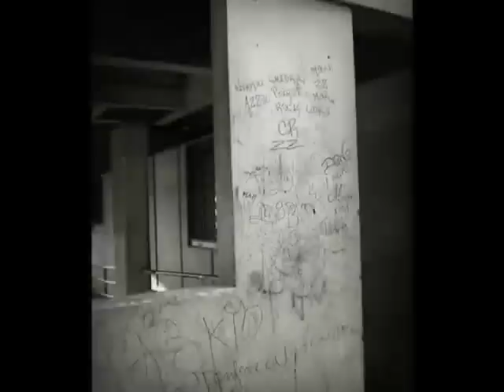Pierrefitte (93) : visite de la cité 'Les Poètes / La Cité Rose'